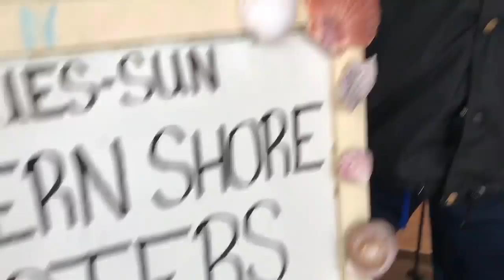Oysters!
Call Beach N Seafood, or stop by and see us at the Virginia Beach Farmer's Market...IT'S TIME TO EAT!